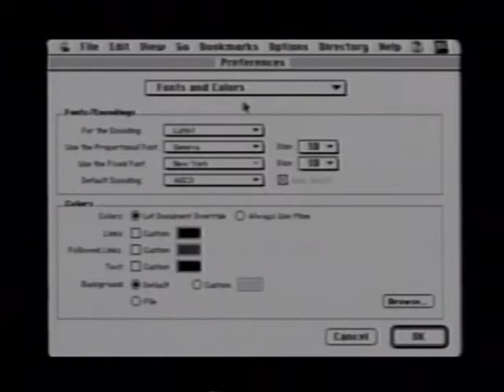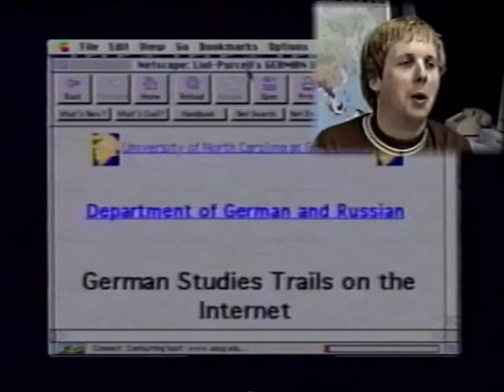Tele Deutsch finale 1995?